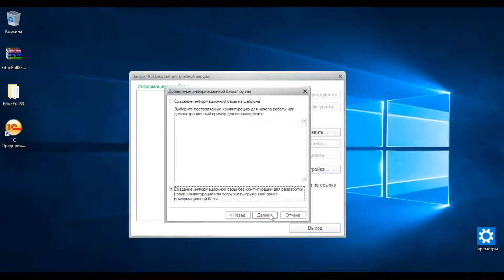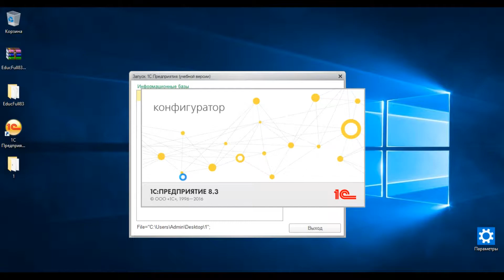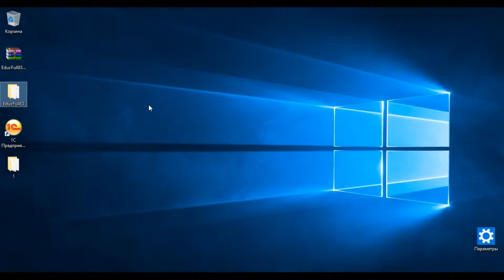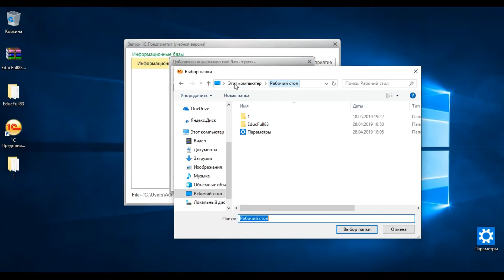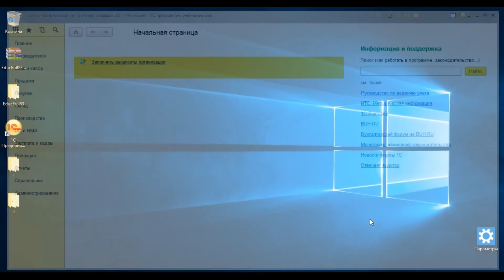Создание новой информационной базы 1С:Предприятие 8.3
Создание новой пустой информационной базы 1С 8.3. Установка новой конфигурации 1С 8.3 из шаблона на примере учебной версии бухгалтерии.
Добавление новой пустой конфигурации 1С в список информационных баз, например для создания собственной конфигурации.
Добавление новой типовой конфигурации 1С в список информационных баз. В данном примере добавляем учебную версию бухгалтерии.